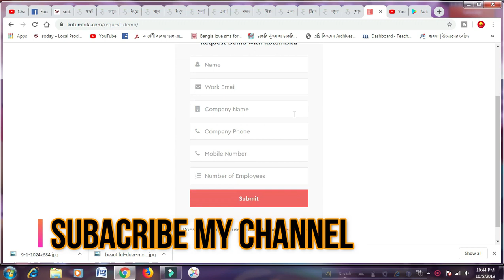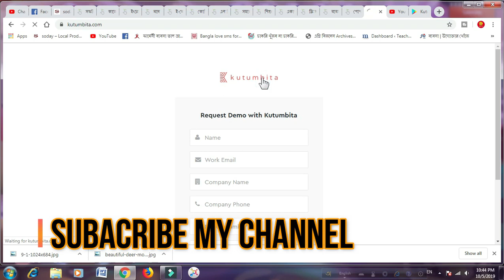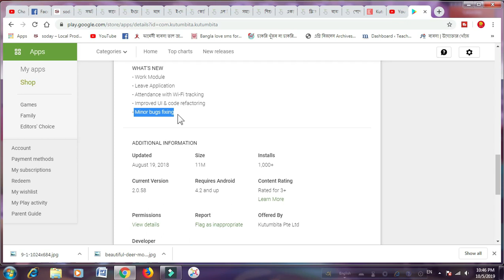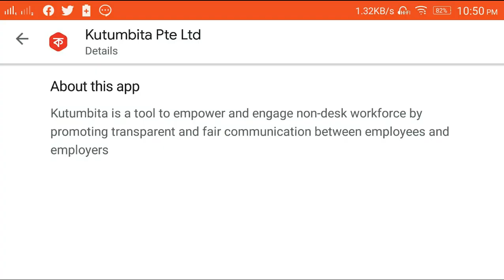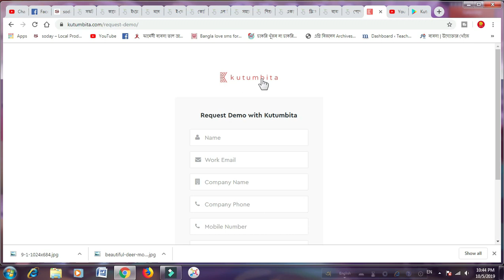পোশাক শ্রমিকদের অ্যাপ কুটুম্বিতা ।কর্মচারী ও কর্মকর্তা মালিক ও পরিচলকদের সাহায‍্যকারি অ্যাপ ।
কারখানার মালিক ও শ্রমিকদের সমস্যা সমাধানে কাজ করবে  ‘কুটুম্বিতা’ নামে মোবাইল অ্যাপ্লিকেশন। কুটুম্বিতা দেশীয় একটি প্রতিষ্ঠানের তৈরি করা মালিক-শ্রমিকদের যোগাযোগের একটি প্লাটফর্ম।

     **My details**